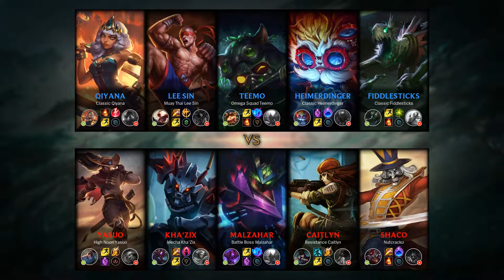Teemo Mid vs Malzahar - EUW Grandmaster Patch 9.20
- Runes: 00:18 (Summon Aery)
- Damage dealt: 35:27
- Ability & Build: 35:16
- Skin: Omega Squad Teemo